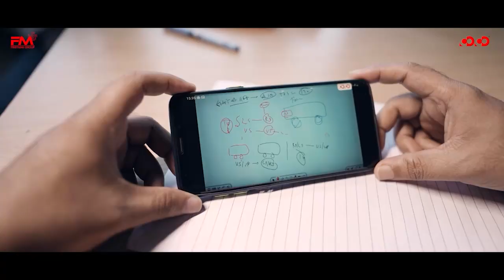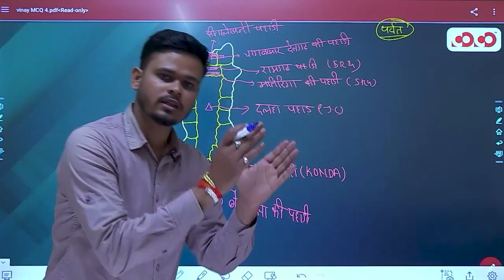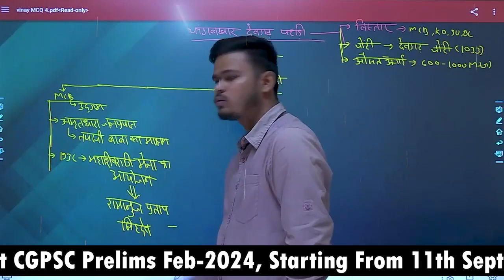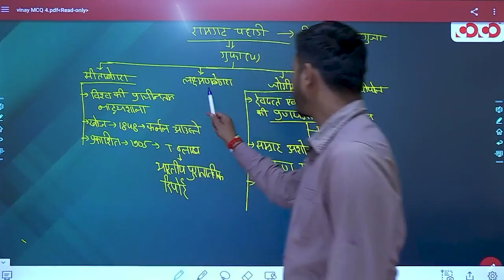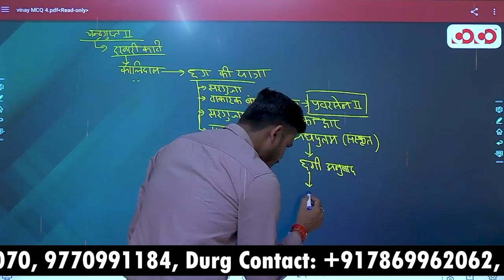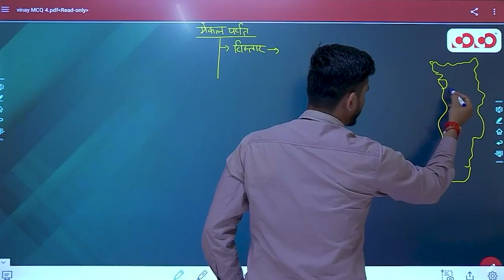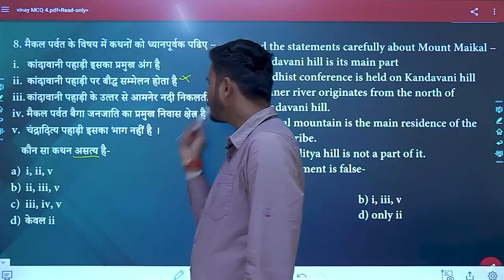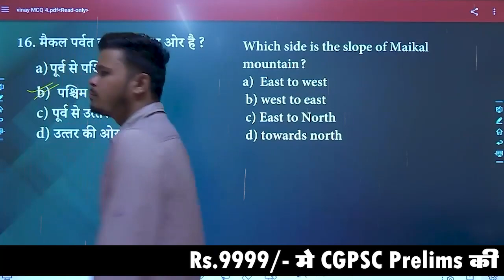Geographical Distribution (Hill Area of CG) | Lec - 4 | Target on Prelims MCQ Series | By Vinay Sir